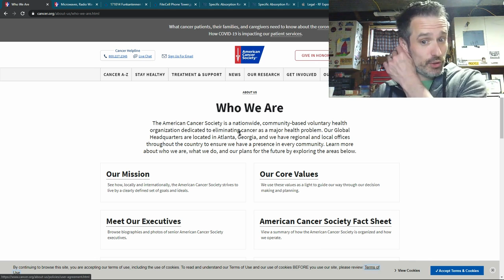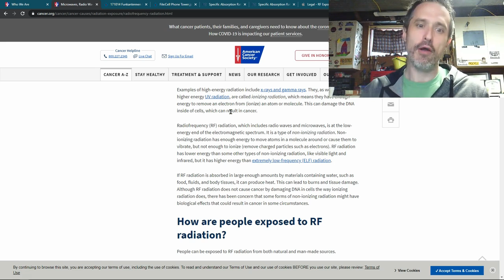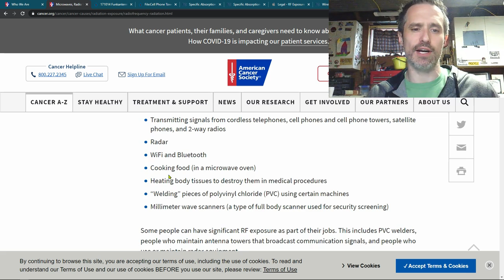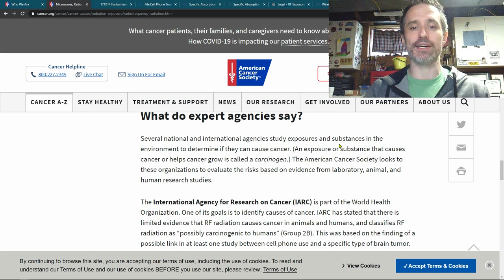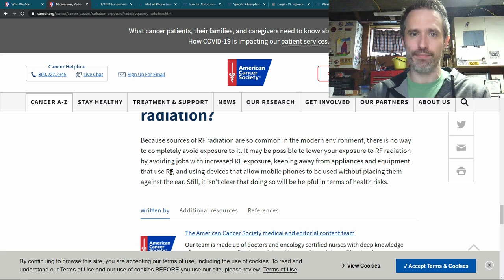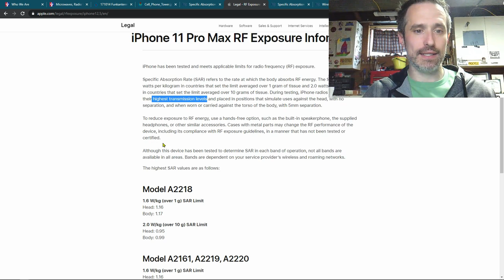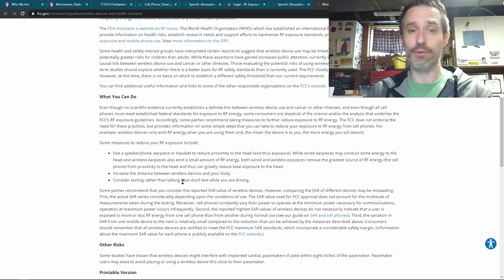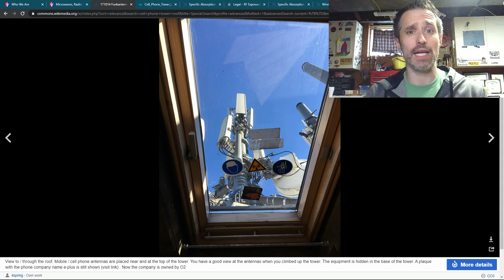Is 5G dangerous? What about WiFi and Cell Phones? Learn all about the risks of EM Radiation.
Is 5G going to make you sick?  What about WiFi and Cell phones?  Here is the third part of my series (watch the first 2, if you'd like) where I go over the evidence regarding the safety and negative effects of ionizing and non-ionizing Radio Frequency (and Electromagnetic) Radiation.

If you see/hear any mistakes, please mention them in the comments.  I am not an expert on this, I am a self proclaimed "jack of all trades" and am always happy to learning more!  Thanks!